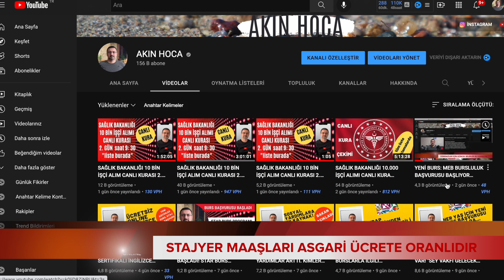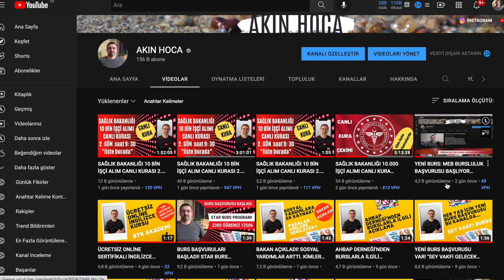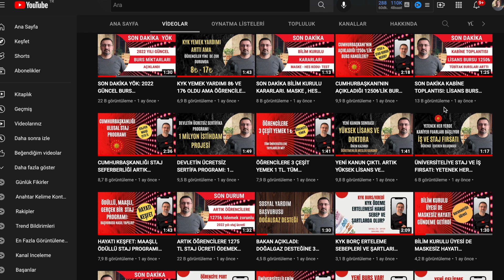2022 STAJYER ÖĞRENCİ MAAŞI 1276₺. Ulusal Staj Programı Teklifleri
Staj, öğrenim durumu hali hazırda devam eden ve okul öğreniminin yanında okulda öğrenilen teorik bilgilerin pratiğe dökülerek tecrübe kazanılmasını sağlayacak şekilde işletmelerde haftanın belirli günleri yarı zamanlı yapılan çalışmadır. 2022 stajyer ücreti ne kadar?

Stajyerlere ödenecek staj ücreti, yasalara göre asgari ücretin %30 tutarının altında kalamıyor. Bilindiği gibi 2022 yılı için asgari ücret brüt 5.004 TL, net 4.253,40 TL olarak belirlenmişti.

2022 mevcut asgari ücrete göre iş yerlerinde stajyerlere ödenecek minimum stajyer maaşı tutarı 1.276,02 TL olarak belirlendi. Söz konusu tutar minimum tutarı ifade ettiğinden, işverenler bu rakamın üzerinde farklı ücret politikaları da uygulamakta serbestler.

Stajın, üniversitedeki zorunlu stajın yerine sayılması üniversite yönetiminin onayına bağlıdır.
 5510 sayılı Sosyal Sigortalar ve Genel Sağlık Sigortası Kanununun 5/b maddesi kapsamında sosyal güvenlik prim ödemeleri bağlı olduğunuz yükseköğretim kurumu tarafından yapılacaktır.

BU KANALDA ÖĞRENCİLER İÇİN BURS, STAJ, İŞ KARİYER FIRSATLARI VE FAYDALI KISA BİLGİLER  YER ALIR...

YÜKSEK LİSANS BURSU DOKTORA BURS PROGRAMI. YLSY MEB BURSU NEDİR?. TÜBİTAK STAR BURSU BAŞVURUSU BAŞLADI